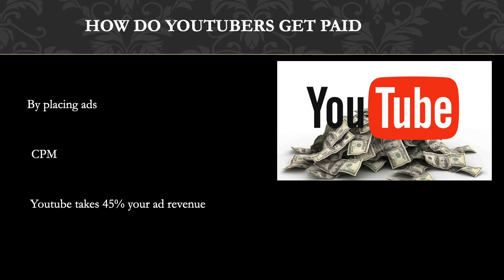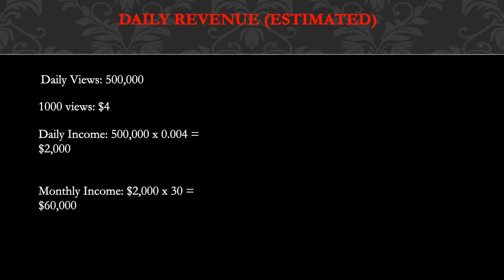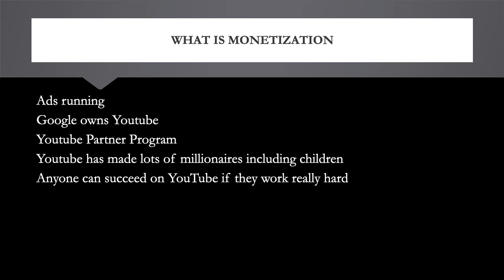How much Bay Area Buggs makes on Youtube - YT Money Business Model